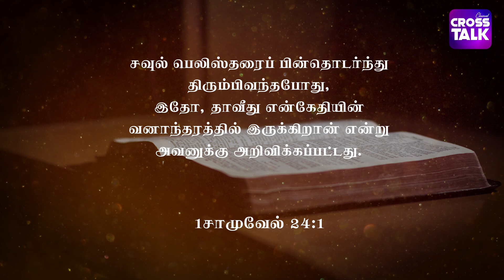March மாத வாக்குத்தத்த செய்தி | March Promise Message